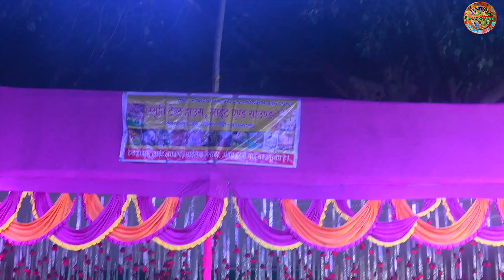हमसे प्यार किया झूठो झूठो singer ignesh kumar ने मुरुम जतरा में bedardi song gakar सबको खुश कर दिया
Nitesh kachhap
singer Nitesh Kachhap nagpuri dance video
Nitesh Kachhap arkestra nagpuri video
Nitesh Kachhap nagpuri program video
Pawan roy nagpuri dance
Pawan to nagpuri
Pawan roy nagpuri
Pawan roy nagpuri 2022
new nagpuri video 2022
new nagpuri video song
dj nagpuri
Remix nagpuri video song
theth nagpuri
Nagpuri 2022
Nagpuri 2021
Suman Gupta nagpuri
mj Majnu nagpuri
Chhotelal Oraon nagpuri
Rahul Kumar nagpuri
ignesh Kumar nagpuri
Anjali Tigga nagpuri
Prity Barla nagpuriw
Vinay kumar nagpuri
theth nagpuri
Pawan toy nagpuri
Arti Devi theth nagpuri
Arti devi nagpuri
Chinta devi nagpuri
Kavi Kishan nagpuri
Rupa Devi nagpuri
Rupesh Baraik nagpuri
kesho devi nagpuri
Rajeev nayak nagpuri
Santosh daswali nagpuri
Fulmani Devi nagpuri
Punam Khalakho nagpuri
Punam kachhap Nagpuri
S BABU
sulendra mahli nagpuri
gunj jharkhand
Jhoom jharkhand
Jharkhand stage series
Nagpuri Munch
Nagpuri live official
Sheetal series
Nitesh Kachhap official
Sona Jharkhand